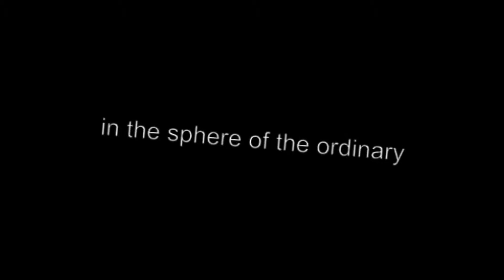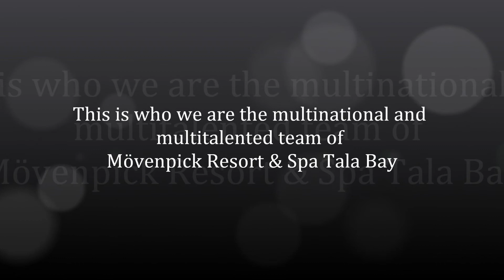MP talented team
Enjoyment for entertaining crowds from morning to dusk .Hotel guests and management on all levels appreciate the gifts of this multinational and multitalented team. "They work from the heart, hence their natural enjoyment of their work," Musical vibrations: A starry, fun-filled evening sees the natural talents of five musical sensations whose voices and instrumental beats blend beautifully with the resort's ambiance." It gives us much pleasure to see our guests happy we sing taking pictures of us and clapping. Moving to the beat: The sleek and lean Tunisian-born Nahed radiates natural enjoyment; she gathers hotel guests for water aerobics, yoga, salsa dancing and just about anything that's exciting in fitness. The juggling act: On the sunny shores of the Red Sea port of Aqaba, Mahmoud   and Kristian juggle away with whatever they can lay their hands on.. Also bar tenders, Subaih and Lim add a bit of pizazz to their day job, offering guests unique and spontaneous entertainment by juggling bottles in unison and dancing to an enthusiastic audience behind the bar or on the sandy beach.